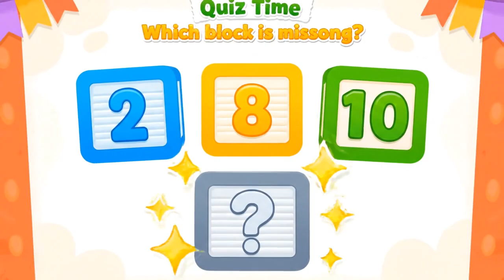Building Numbers 1–10 with Blocks 🧱 | Fun Counting Song for Kids 🎵 | Numberblocks 1 to 100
Welcome to EduKids! 🌞
Join Tommy on a cheerful adventure through his school day routine — brushing teeth, catching the bus, learning in class, and building colorful number blocks along the way! 🧱✨

This video teaches kids counting, rhythm, and persistence — all through laughter, fun songs, and bouncy beats. 🎶 Perfect for preschoolers and kindergarten learners!

👂 Learn through music
🧱 Build and count numbers
🎒 Follow a fun school day routine
😄 Try again after making mistakes (never give up!)

🎥 Highlights:
✅ Fun number-building story
✅ Catchy poem-like rhythm
✅ Interactive quizzes
✅ Bright visuals & sounds kids love!

👉 “Learning is fun when we build together!”